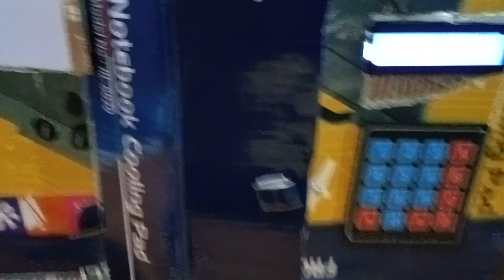BLOOPERS WHILE MAKING ARDUINO PROJECTS... LOL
it was so hilarious moment 🤣🤣.. first the servo motor not worked properly then my door handle just detached ... 😂